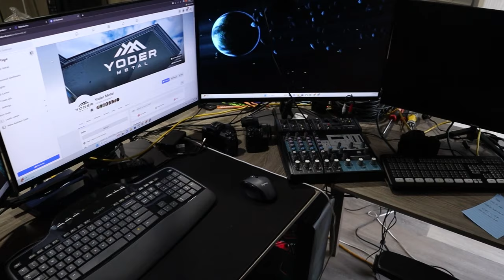Miata stopped running again and i got a cool job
First video back supppp

Intro, break, and ending music

-More Music found in my videos!

-News Theme Music